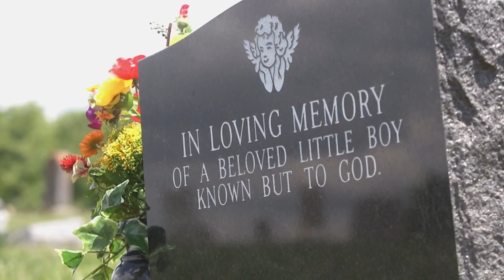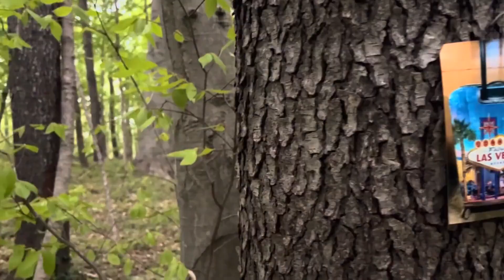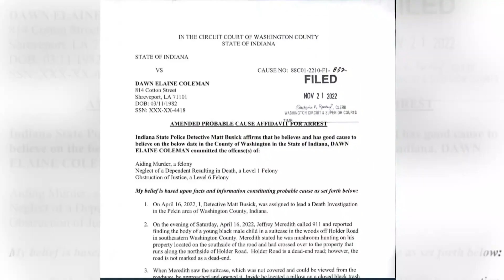Monsters allegedly placed Cairo Jordan in suitcase.